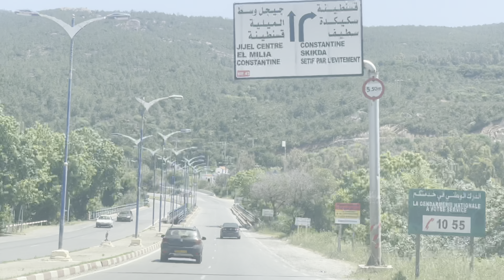سؤال كان يجيني بزاف🔥 و اليوم نخبركم و نقوللكم علاش منحبش جيجل و نكرها و منشمهاش